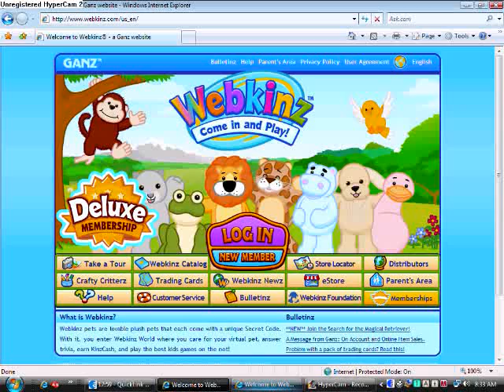Adopting My Jack Russel♥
adopting my webkinz jack russel, Jolise! she is perfect, i love her so much!